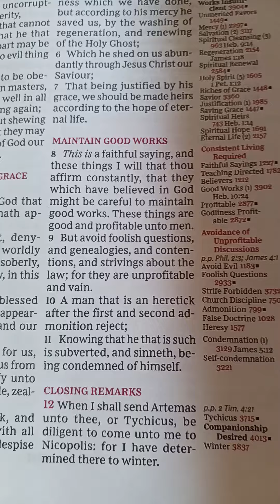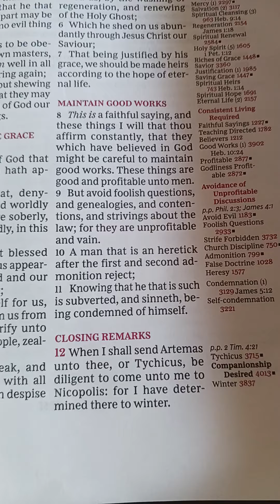Titus Chapter 3